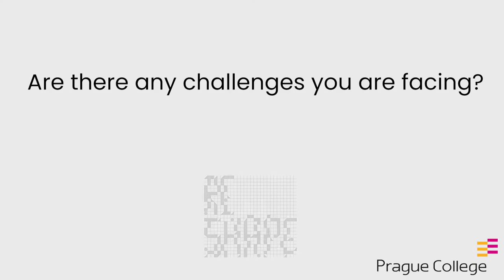Audrey: Your Future - Visualised (Helena Volarikova - MA Future Design - ReShape)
In today’s world, financial investments become a necessity to secure a good future and retirement. ”Audrey” is a personal wealth assistant for people who don’t know anything about investing. It helps people make smarter financial decisions by visualising the impact of such decisions on their future. It also aims to make personal finance less time-consuming and less complicated. Audrey takes you to your future virtual home, where all you see will be generated by financial choices you make today.

Helena Volarikova is a Graphic, UI, and UX Designer based in the Czech Republic. She aims to make meaningful experiences that are trusted and easy to use. Her interests entail design innovation and new trends discovery. Through her master's project from Future Design at Prague College (PCU) , Helena pursues her interest in the visual representation of investment data and design innovation of financial applications.